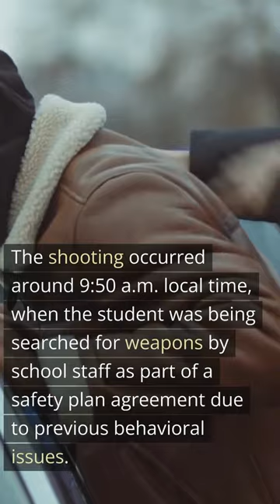East High School shooting is still under investigation.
🏫 East High School: A Denver landmark and a top-performing school 🏫

* It was founded in 1875 and is the oldest high school in Denver
* It has about 2,500 students across 9th through 12th grades and offers various programs and clubs
* It has produced notable alumni such as singer Judy Collins, astronaut Jack Swigert, and Supreme Court Justice Neil Gorsuch
* It was the site of a shooting on March 22, 2023, where two faculty members were wounded by a student who fled the scene